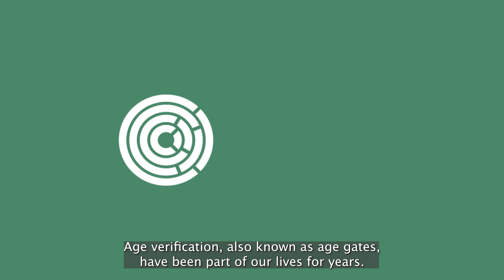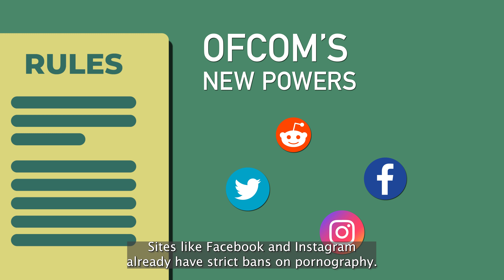Discover how age checks on online porn will work!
The UK Government has said it will introduce age checks on all online pornography as part of its new Online Safety Bill. This followed years of campaigning by CARE and others. Watch this short piece which explains why age checks are needed and how the new system will work.

The Online Safety Bill has been introduced to Parliament and will have its first major debate on 19 April. Keep checking our website for updates. We've been here before with age checks, only for the government to U-turn and ditch them. So CARE's working with others to keep the pressure up and get the measures over the line.